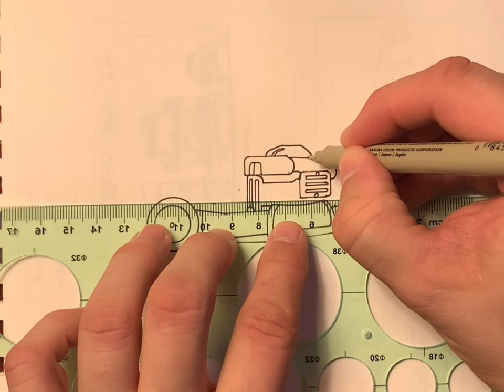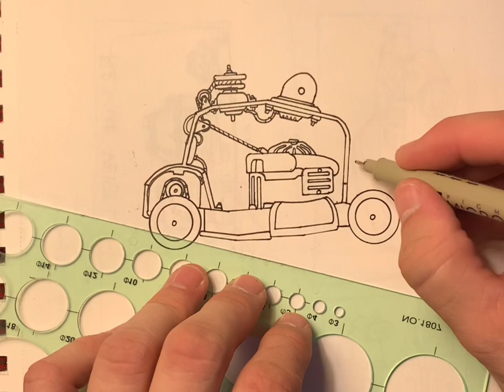Lawn mower robot